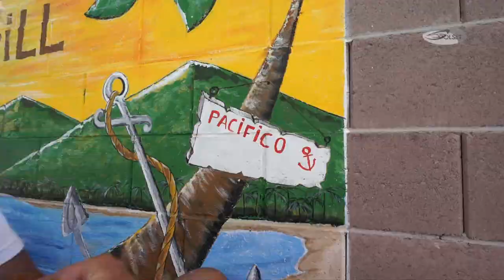Nito - painting a Hawaiian wave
Special thanks to Laid Back -  Sunshine 2000 for the collaboration track.